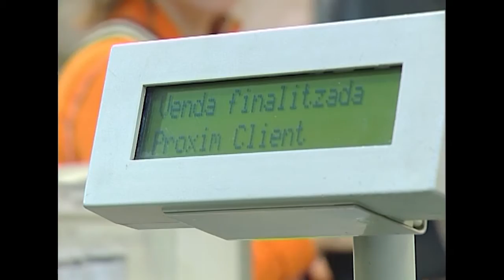Campus 33 - TVC